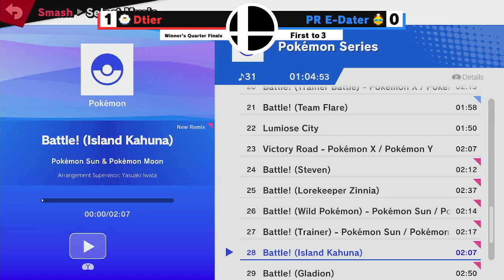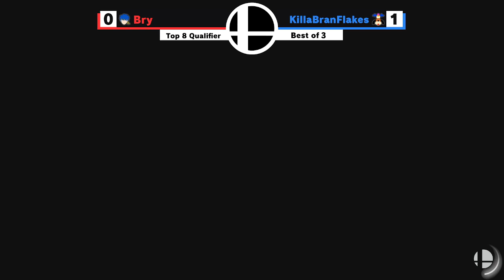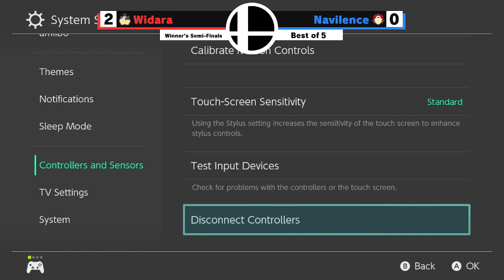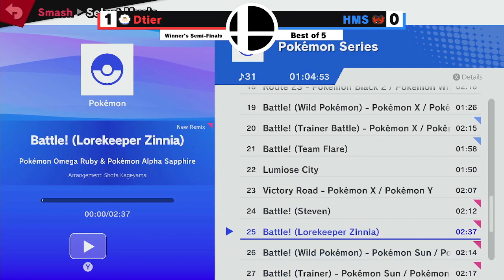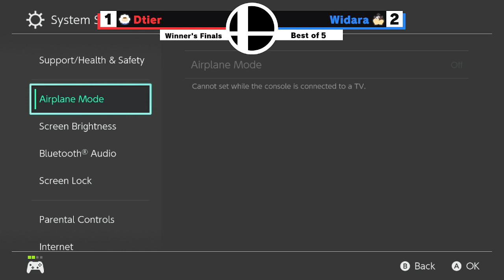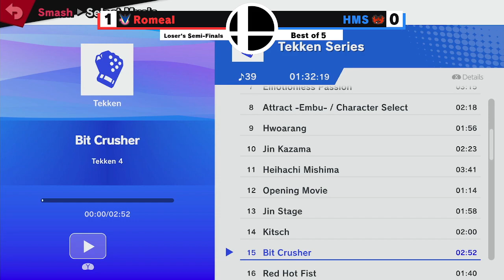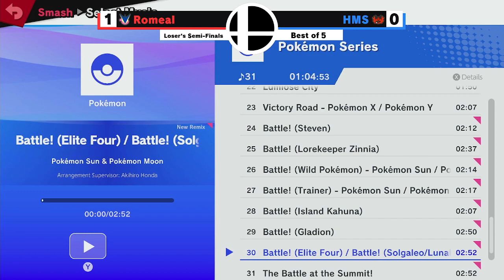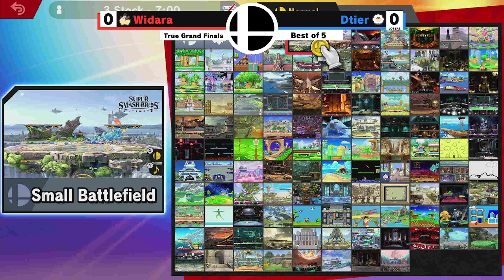U Can't DI #5 VOD